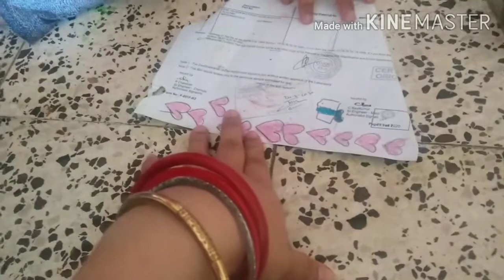My b'day vlog 2020 || I got my favorite gift from hubby and frnds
Hi everyone I am sonali from sonali'svlogs. Glad that u found my video in YouTube. I am a new youtuber. I share with you my daily routine, cleaning, cooking, visiting place,  skincare, art and craft .

Regards
sonali from sonali'svlogs

Instagram I'd : sonalisathua2